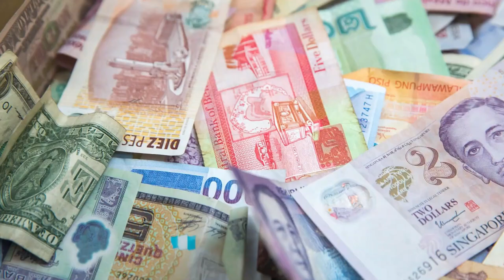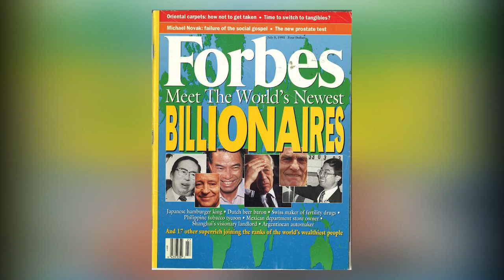Joca Amsterdam The CRAZY Serbian MAFFIA Boss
Sreten Jocić also known as Joca Amsterdam was born on October 25, 1962, in Smederevska, Serbia. He began his career as a professional criminal in The Netherlands. There, he came under the tutelage of Zeljko “Arkan” Raznjatovic (who would go on to become an infamous warlord) with whom he was involved in several armed robberies.
In this video, we are going to discuss “Joca Amsterdam: Infamous Serbian Mafia Boss.” The video is going to be amazing so make sure you stick to the end.